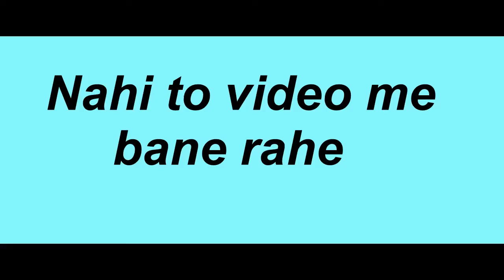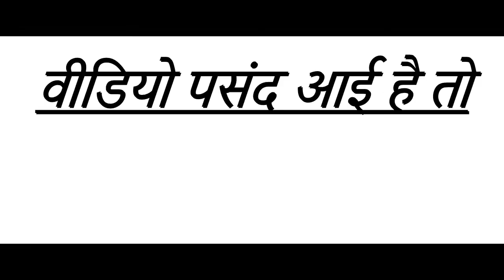अंतरिक्ष के बारे में 10 रोचक तथ्य(facts)|| Top 10 most interesting facts about space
In this video I will be sharing some interesting facts about space ||